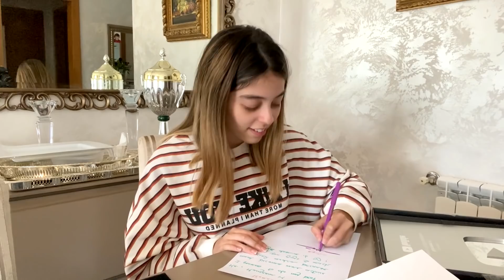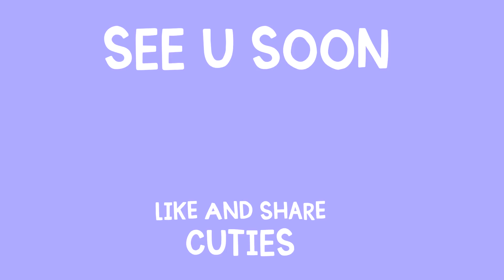منصدقش شنوا وصلني !!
heyyy
Follow me on :

103k | CUTIES ♥